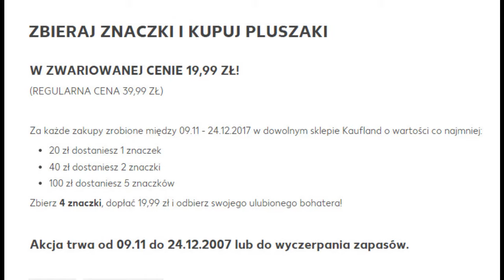Pluszaki z Kaufland 2017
Maskotki za naklejki z Kauflandu w akcji " Przytul swoich ulubionych bohaterów 2 "